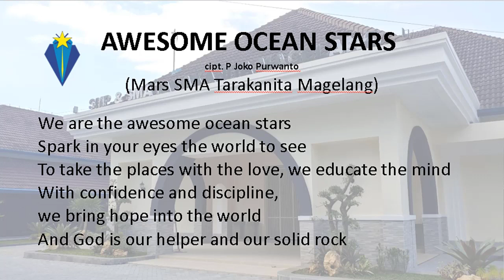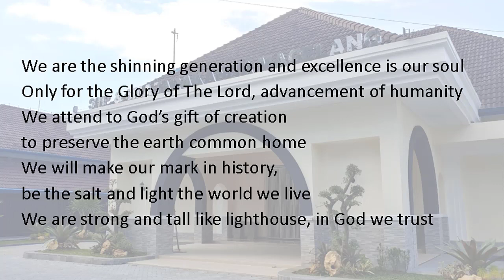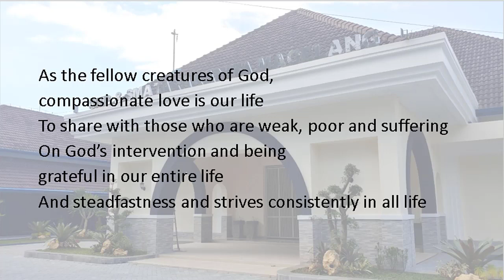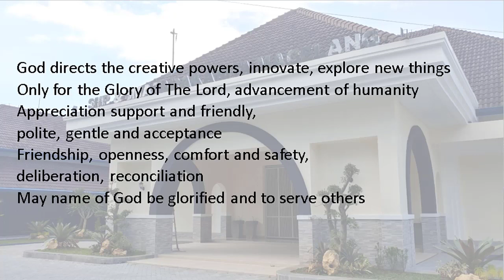Mars SMA Tarakanita Magelang dengan Vocal Awesome Ocean Stars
Mars SMA Tarakanita Magelang ini merupakan lagu baru yang pertama kali dinyanyikan pada saat Misa Pemberkatan Gedung dalam rangka Reorientasi dan Relokasi sekolah ke tempat yang baru.
Semoga makin jaya SMA Tarakanita Magelang